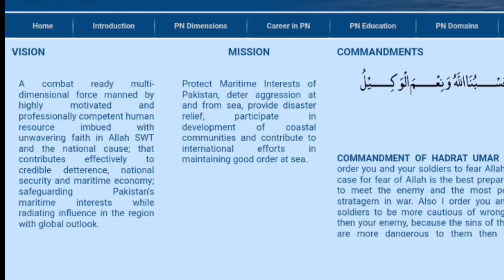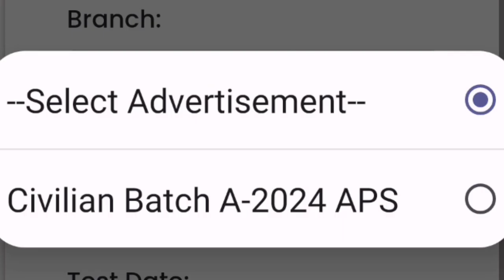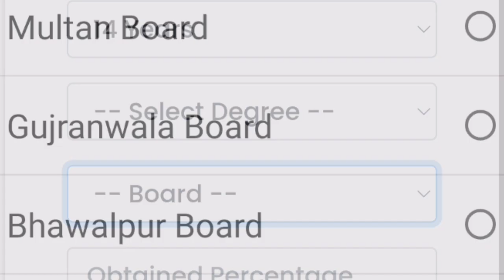Pak Navy jobs|Pak navy jobs 2023|Pak navy jobs 2023 online apply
Join Pakistan Navy Civilian Jobs Criteria|Pak Navy Online Registration 2024|Pak Navy New Jobs 2023
Pakistan Navy Latest Civilians Jobs Apply Online How to Apply For Pak Navy Jobs 2023 Navy Jobs
Pakistan Air Force Civilian Jobs September 2023 | Pakistan Air Force Jobs 2023 | PAF Jobs 2023
Pakistan Army Jobs 2023 | Latest Pak Army Jobs 2023 | Join Pak Army Jobs 2023
How to Apply in Pakistan Navy For Civilians Pak Navy Online Registration 2024 Constable, LDC, UDC,
مقایسه قدرت نظامی امارت اسلامی افغانستان با کشور همسایه ایران 2023
Israel Palestine Warzone से Missiles के बीच देखिए News Nation की EXCLUSIVE रिपोर्ट
Iran Israel War: इस फ़ौज से America भी डर TUT! | Biden | Raisi | Netanyahu | Nuclear | News18

latest jobs 2023 | New jobs in Pakistan 2023 today | Latest Government jobs 2023
Pakistan Navy Civilian New Job 2023 | Pak Navy Civilian Jobs 2023 New advertisment
PPSC New Jobs| PPSC New Jobs 2023 PPSC New Jobs 2023 Online Apply PPSC jobs
technical job info 1.0
tehkhnical job info 1.0
tchnical job info 1.0
 Health Department Jobs PPSC Jobs |  FPSC Jobs |  SPSC Jobs |  KPSC Jobs |  All
 Pakistan New Jobs Updates
Career Scope Central